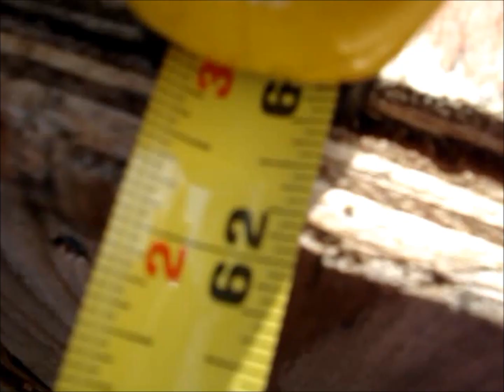toy car jumps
jumps on a plasma car
riders: josh taylor, ilia fatemi and ryan nelms
song: ninja tuna by mr. scruff
filmers: taylor haas, josh taylor and ilia fatemi
edited by josh taylor